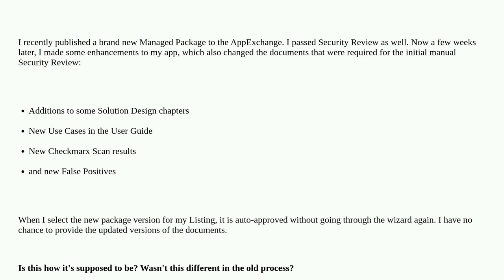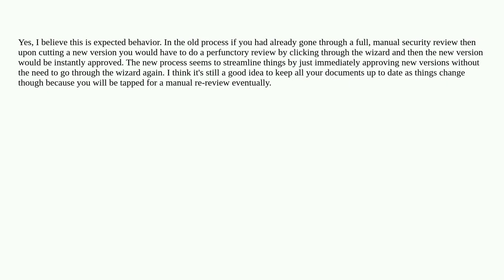Salesforce: New Partner Console: Update Sec Review documents for new version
New Partner Console: Update Sec Review documents for new version

A special thanks goes out to the awesome community

  isv appexchange partner-portal security-review